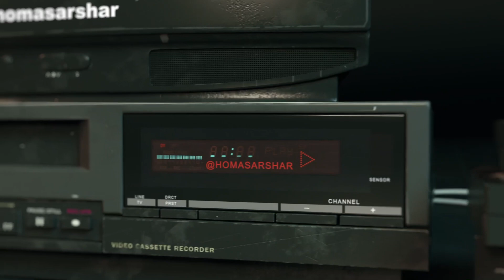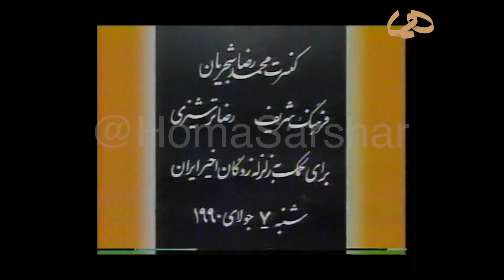از دیرباز-بخش بیست و دوم-نخستین تله‌تان گردآوری کمک برای زلزله‌زدگان شمال غرب ایران - رودبار و منجیل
‎«از دیرباز»
‎ بخش بیست و دوم

نخستین تله‌تان گردآوری کمک برای زلزله‌زدگان شمال غرب ایران - رودبار و منجیل ۳۱ خرداد ۱۳۶۹ (۲۱ جون ۱۹۹۰) - بخش اول
لس‌آنجلس ۲۸ جون ۱۹۹۰ با همراهی بسیاری از هنرمندان و مشاهیر.

تلویزیون امشب
مجریان: ایرج گرگین و‌ هما سرشار
کارگردان: پرویز قریب‌افشار
مهمانان: شهره آغداشلو، نادر نادرپور، سعید قائم‌مقامی، محمدرضا شجریان، سزار رومرو، ویگن، پرویز کاردان، اندی و کوروس، منوچهر سخایی، حسین کلانی